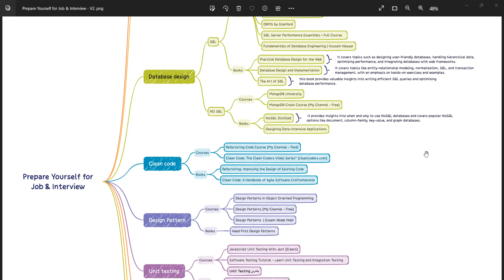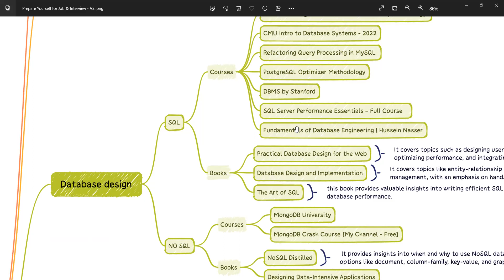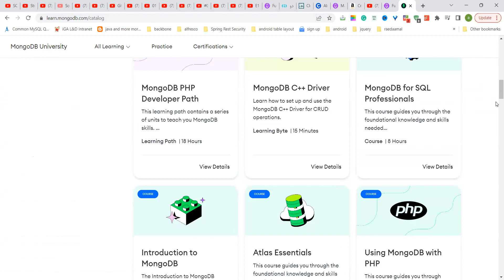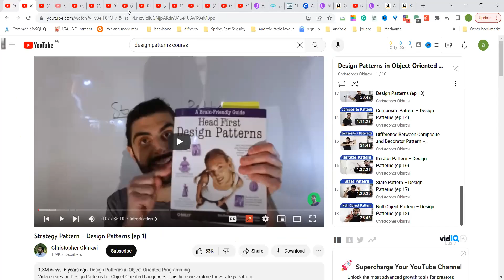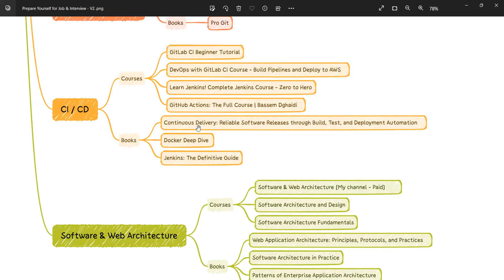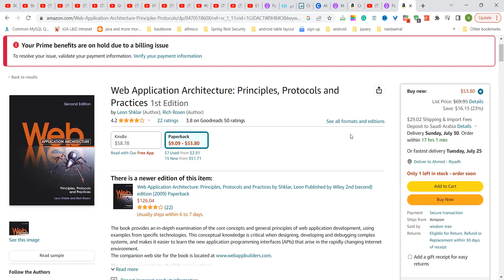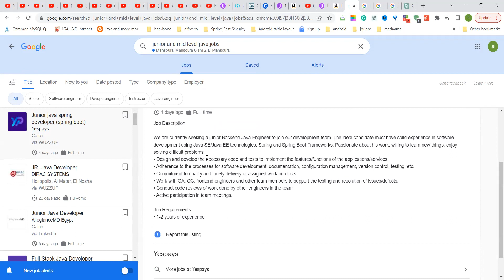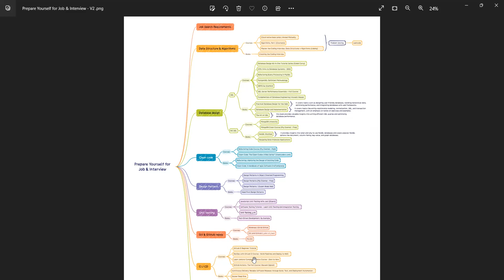Job & Interview Preparation Guide for Software Engineer | Fresh Graduate | Junior Developer | Senior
How to prepare yourself for Job & Interview | Fresh graduate | Junior Developer.

Are you a fresh graduate aspiring to kickstart your career as a junior developer? This comprehensive guide is designed to help you prepare for your job search and interviews. In this video, we'll provide valuable tips, insights, and practical advice to increase your chances of landing your dream job. Whether you're a computer science major or transitioning from a coding boot camp, this video has got you covered. Enhancing Your Technical Skills: Discover the essential technical skills sought by employers for junior developer roles. We'll suggest resources, online courses, and practice exercises to improve your coding abilities in relevant programming languages and frameworks.

Books:
Practical Database Design for the Web
Database Design and Implementation
The Art of SQL

Books:
NoSQL Distilled
Designing Data-Intensive Applications

Books:
Refactoring: Improving the Design of Existing Code
Clean Code: A Handbook of Agile Software Craftsmanship

Books:
Head First Design Patterns

Books:
Test-Driven Development: By Example

Books:
Pro Git

Books:
Continuous Delivery: Reliable Software Releases through Build, Test, and Deployment Automation
Docker Deep Dive
Jenkins: The Definitive Guide

Books:
Web Application Architecture: Principles, Protocols, and Practices
Software Architecture in Practice

By following these tips and investing time in your preparation, you'll significantly increase your chances of success as a fresh graduate junior developer. Join us in this video and get ready to embark on a rewarding career journey!